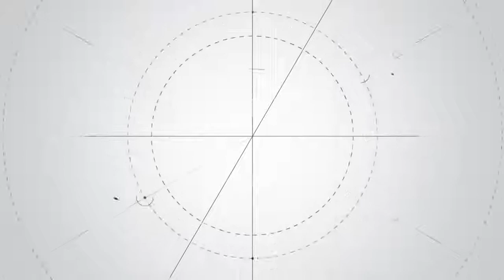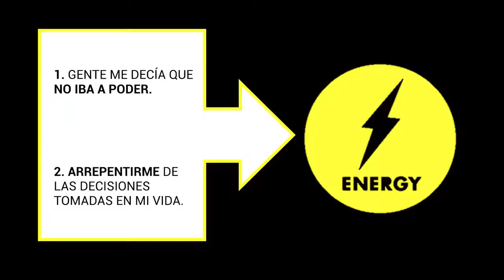"Logra lo Imposible y vence tus miedos" Carolina Águila en TEDxPlazaSotoMayor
"Aprovecha tú tiempo en cosas que te hagan feliz, no desperdicies tú vida porque es única y corta".  Carolina Águila  en TEDxPlazaSotoMayor

Científica, emprendedora, conferencista y columnista en diversos medios. Es Ingeniera en Biotecnología, con dos publicaciones en el área de las células madres y cáncer, Fundadora & CEO de dos emprendimientos, ganadora de The S Factory 2015, INITTIA 2016 y Her Global 2016 llevándola a estudiar las Tecnologías Exponenciales en Singularity University en EEUU, parte del centro de investigación de la NASA. Voluntaria de Global Shapers y Girls in Tech en la V Región.  Hoy cree que la edad, falta de tiempo e inexperiencia no es una excusa para lograr los sueños.

  TEDx is a program of local, self-organized events that bring people together to share a TED-like experience. At a TEDx event, TEDTalks video and live speakers combine to spark deep discussion and connection in a small group. These local, self-organized events are branded TEDx, where x = independently organized TED event. The TED Conference provides general guidance for the TEDx program, but individual TEDx events are self-organized.* (*Subject to certain rules and regulations)